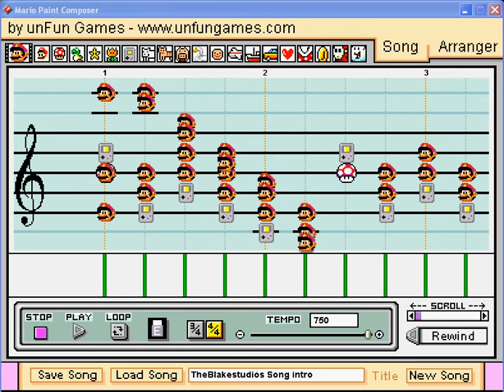mario paint custom song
just a custom song I created, here's the link to download it!